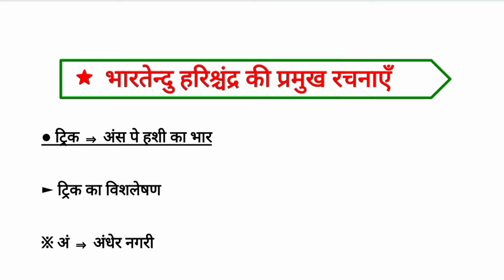भारतेंदु हरिश्चंद्र की रचना | Bhartendu Harishchandra ki rachana | Hindi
Hindi Sahityik hindi
Board exams